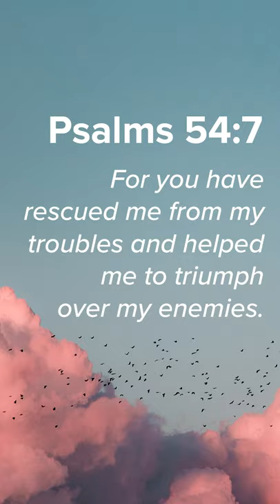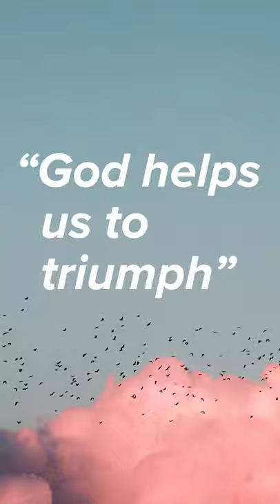8 Days of Prayer & Fasting - Day 7